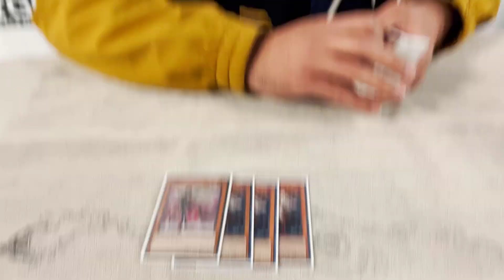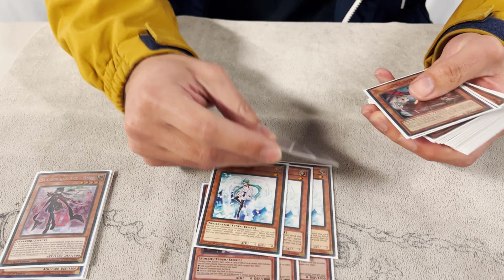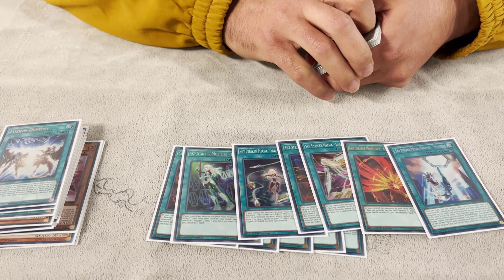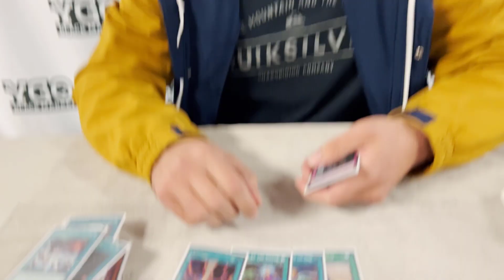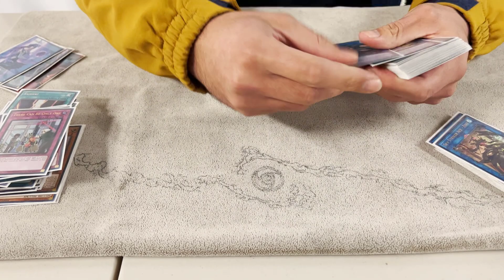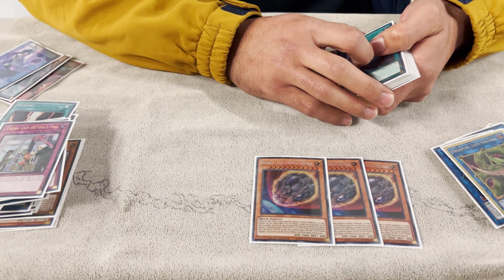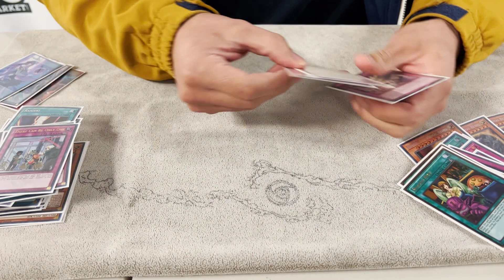Yu-Gi-Oh! 1ST PLACE *UNDEFEATED* SKY STRIKER DPE DECK PROFILE! [FT. MARCO AGUAYO]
Come to My Locals!
YGO Black Market
2273 La Crosse Ave
Unit 104
Social Media!
Yu-Gi-Oh! 1ST PLACE SKY STRIKER DECK PROFILE! [FT. MARCO AGUAYO]